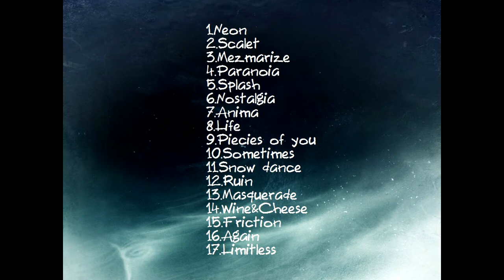Yoppe 2nd Album "Limitless" Trailer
おかげさまでまた1年ぶりくらいにアルバムを出すことになりました！
今回はジャケットと収録曲の紹介です。
1.Neon
2.Scalet
3.Mezmarize
4.Paranoia
5.Splash
6.Nostalgia
7.Anima
8.Life
9.Piecies of you
10.Sometimes
11.Snow dance
12.Ruin
13.Masquerade
14.Wine&Cheese
15.Friction
16.Again
17.Limitless

BGMはアルバム収録曲で未公開の"Limitless"の一部です。
リリース日等決まり次第、視聴動画もアップ予定です。
もう少し先になりそうですが、宜しくお願いします。